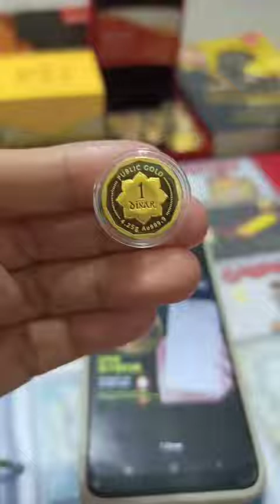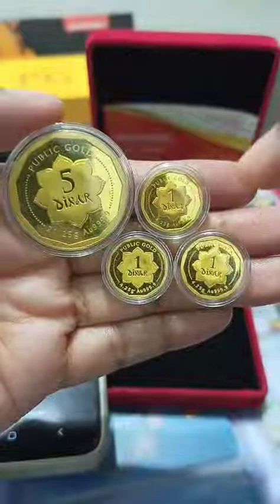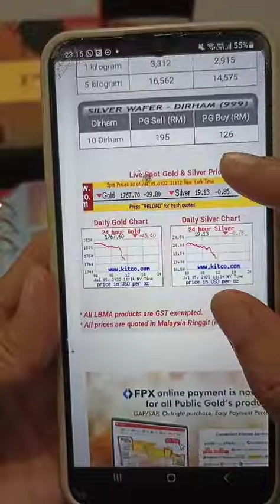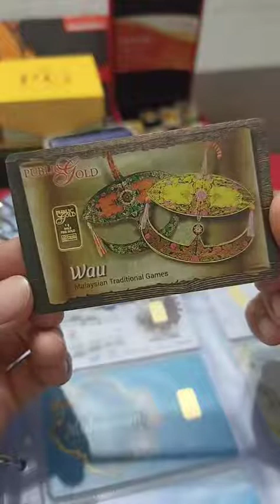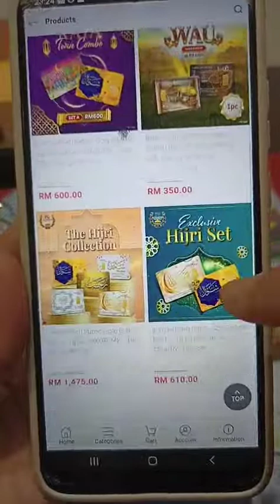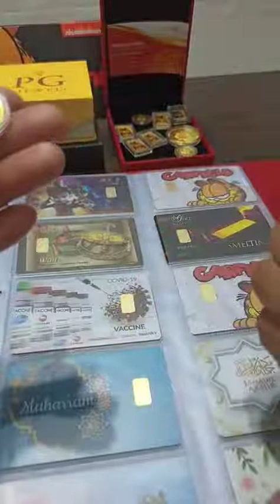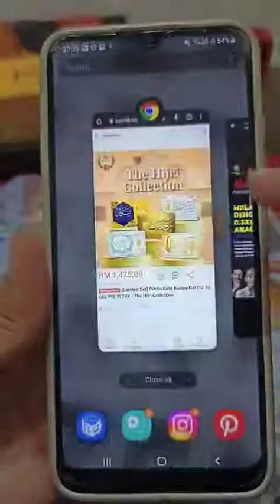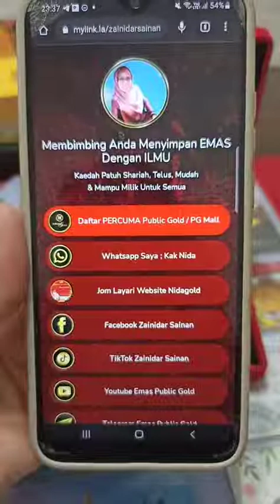Harga Jatuh Bukan Masa Utk Kita Murung. Sebaliknya Peluang Utk Borong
Live Mlm Td 5 July Sebelum Harga Jatuh Kpd RM272/Gm Hari Ini..

**Maaf Terpaksa Stop Live Awal, Suara Masih Tak Mengizinkan Lagi..Masih Batuk2

Harga Jatuh Bukan Masa Utk Kita Murung. Sebaliknya Peluang Utk Borong Taw

Sbb Di Public Gold Mudah Shj.. Beli Emas Dapat Emas... Emas Fizikal Terus Akan Diterima Ke tangan Bila Kita Beli

Terus Terima Samada Tunggu Sampai Ketangan Depan Pintu Rumah Atau Collect Di Cawangan Masing2 Pula Bagi Item Yg Beratnya Melebihi 21.25Gm..

Yg Join Akaun GAP Pula... Nak Keluarkan Boleh, Nak Simpan Terus Dalam Akaun GAP Pun Boleh... Bebas Utk Anda Buat Keputusan

Mudah Gitew..Mudah Jer Nak Miliki Emas Yg Kita Beli..

Nak Mulakan ... Jom Kita Borong Hari Ini